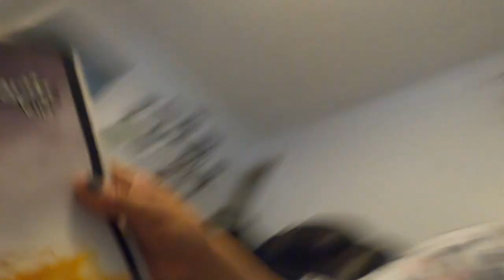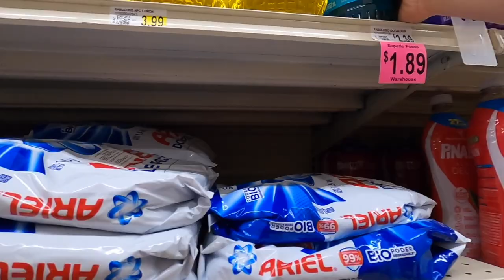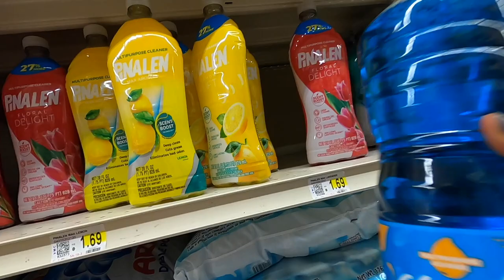QUIERO MÁS VACACIONES🥺 | SABA